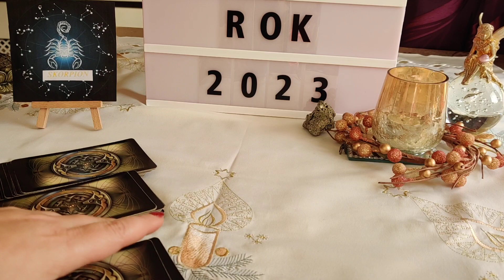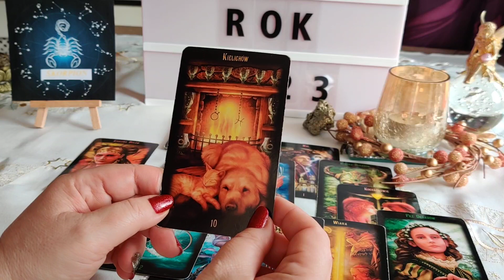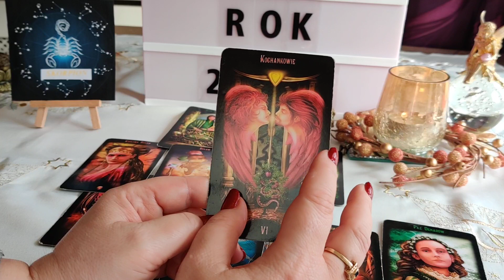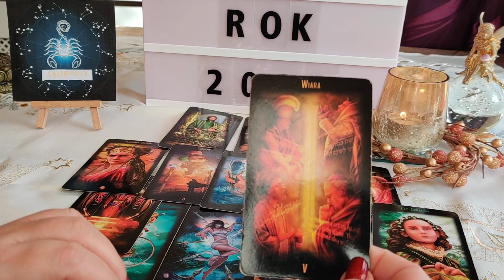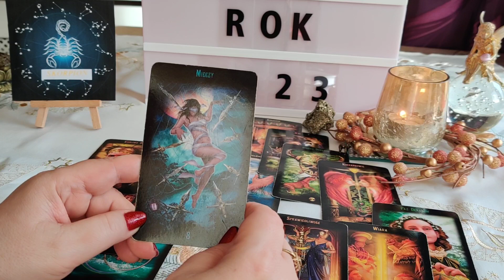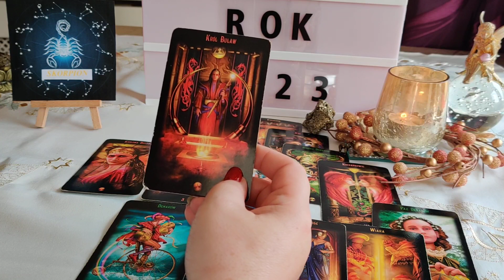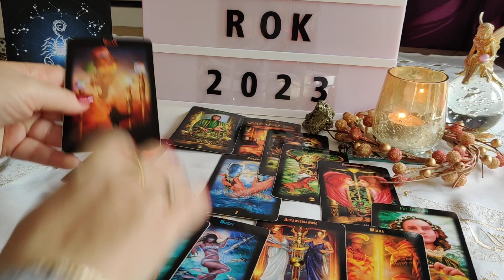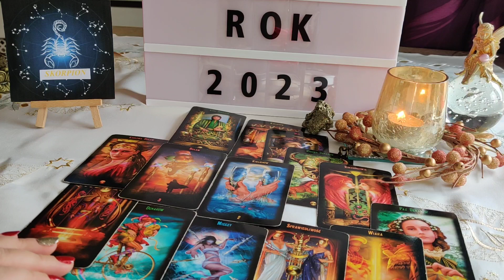SKORPION HOROSKOP NA 2023 🔮💖♏🔮💖SPRAWY RODZINY I PODRÓŻY WAS ZDOMINUJĄ